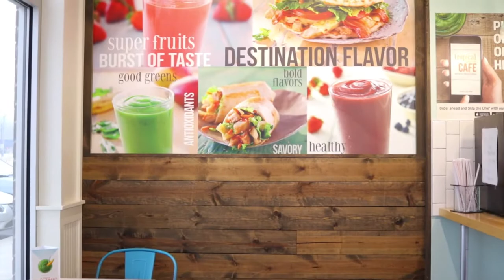Tropical Smoothie Cafe / Arthouse Videography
Delicious smoothies and sandwiches in Portage, Michigan.